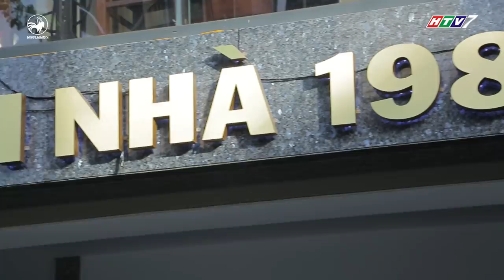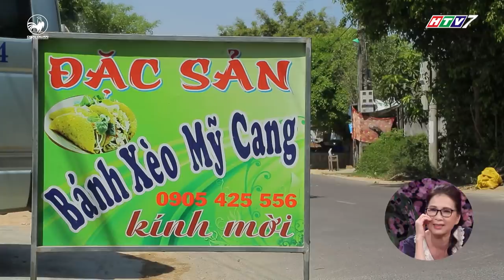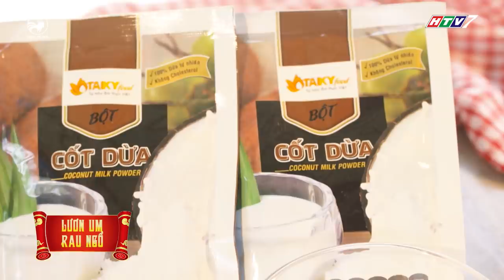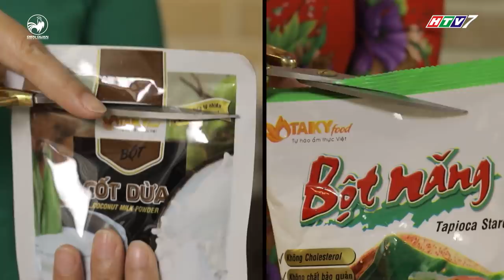Thiên đường ẩm thực 3 | Tập 12 full: Trường Giang chia sẻ "Nỗi buồn thanh xuân" vì BTV Đỗ Thụy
thien duong am thuc, thien duong am thuc tap 12, thiên đường ẩm thực, thiên đường ẩm thực tập 12

Thiên đường ẩm thực tập 12 full, chủ đề "Món ngon quê nhà" với sự tham gia của NSƯT Kim Xuân, Hoàng Sơn, Gia Bảo, BTV Phước Lập, Đỗ Thụy, Lê Hưng.